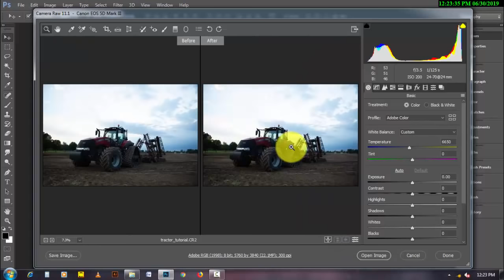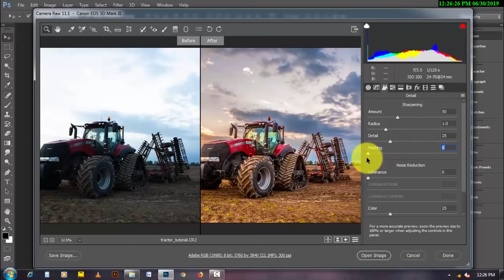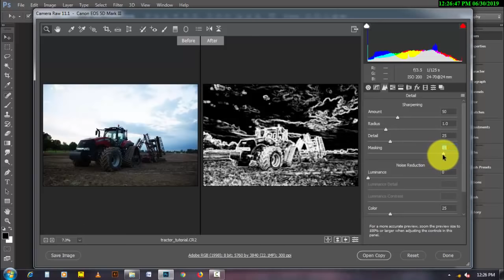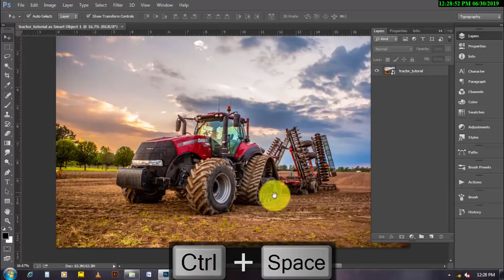Camera Raw Editing Photoshop tutorial